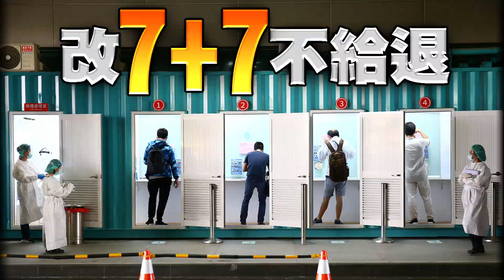獨家｜集中檢疫所降價可改訂7天 先訂竟不給退！1922機車回應讓她心好累 | 台灣新聞 Taiwan 蘋果新聞網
集中檢疫所春節專案今(11/17)上午10時開放預約，不過《蘋果新聞網》接到民眾投訴，她因為符合「7+7+7」方案，想退回之前預訂集檢所2周的第2周費用，致電1922卻得到「問哪個單位都是一樣的，退不了款」的回應，結果醫福會澄清，只要符合規定都可申請退款。投訴人Rita怨，相關網站上沒有任何電話可供詢問，打去1922又給人錯誤訊息，相關配套真的可以再周全一點。

【獨家｜集中檢疫所降價可改訂7天　先訂竟不給退！1922機車回應讓她心好累】